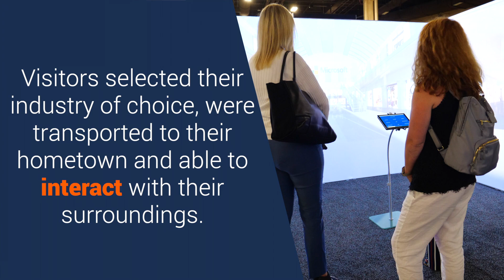Laduma works with tech giant Microsoft to create immersive experiences.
Immersive technology company Laduma has created an interactive experience for tech giant Microsoft.

Laduma was tasked with providing Microsoft’s Industry team with a fully immersive exhibit explaining the products and services provided by each team. The experience would be created for members of Microsoft and other large tech corporations at Microsoft Ready in Las Vegas.
Laduma generated three interactive stations for visitors to watch a HD projection of content explaining different areas within the Microsoft Industry team. Along with this, Laduma created a three-dimensional globe with a projection of a rotating map for employees to identify their location of work.
Viewers were extremely impressed by the clarity of the projections. They loved the innovation and interaction of the story-telling capabilities of the display. It was a new and exciting way for them to learn of the different areas of Microsoft’s Industry team.